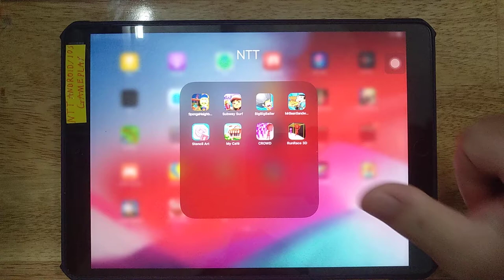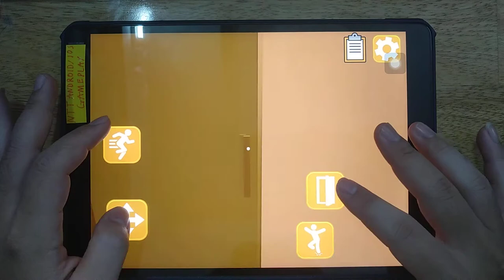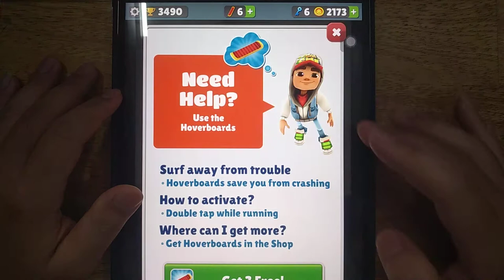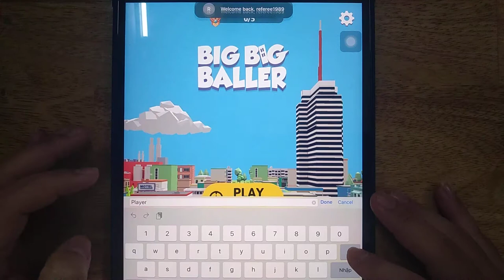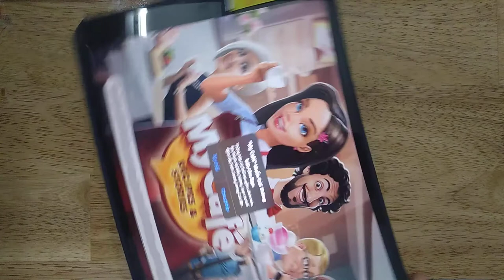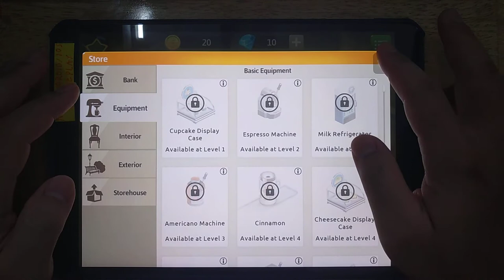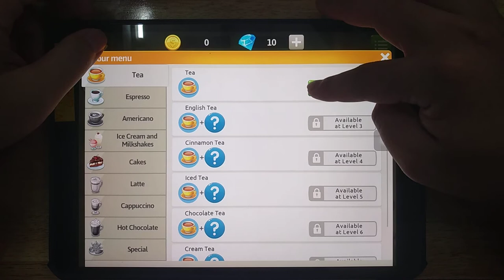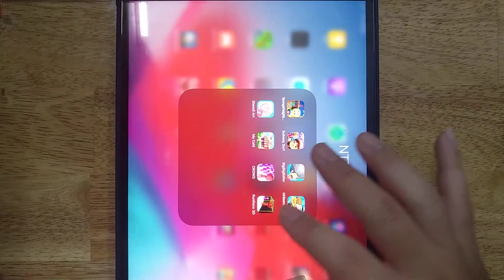Subway Surf, Sponge Neighbor, Big Big Baller, Mr Bullet Sandwich, Stencil Art, My Café, Crowd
Sponge Neighbor, Subway Surf, Big Big Baller, Mr Bullet Sandwich, Stencil Art, My Café, Crowd, Run Race 3D

Android GamePlay
iOS GamePlay
iPad GamePlay
GamePlay Walkthrough